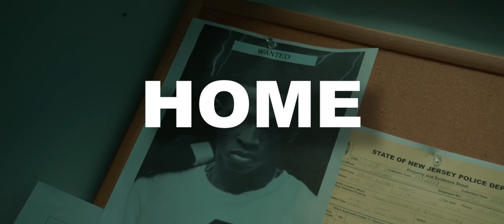[FREE] Kyle Richh Type Beat - "Soon As I Get Home"